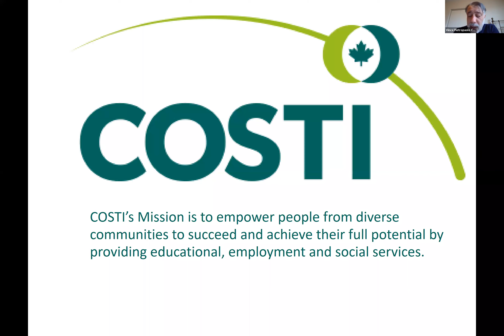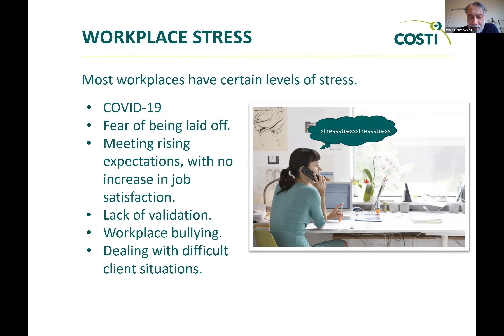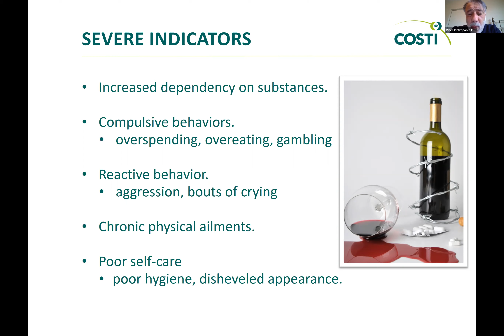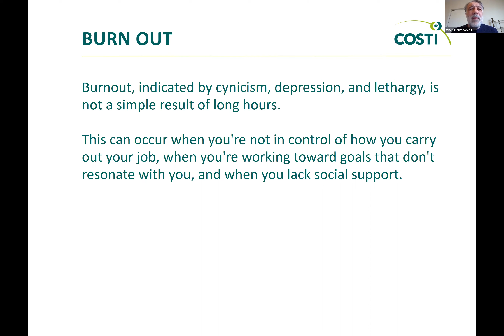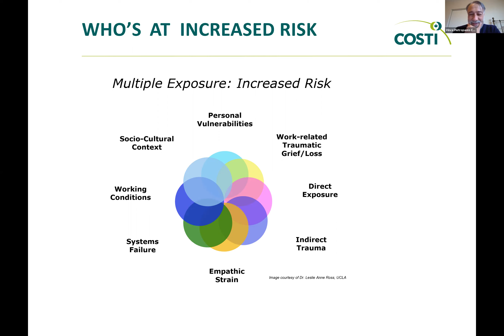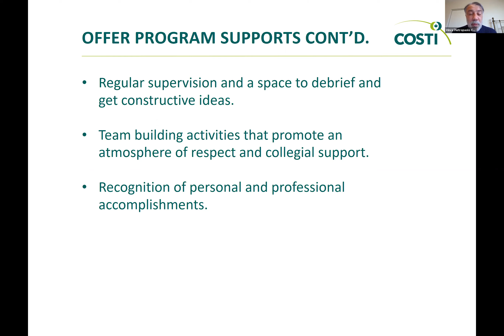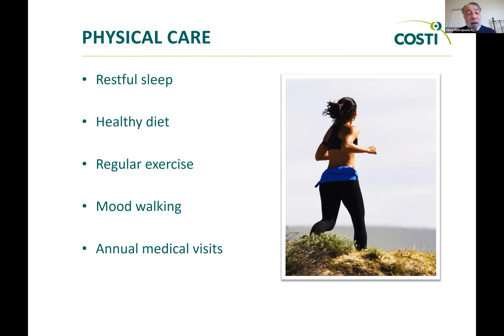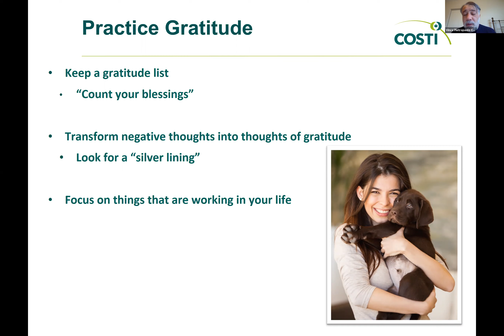Webinar 5: Service Provider Self Care and Resiliency (Amid COVID-19)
Part of "Mental Health and Trauma Informed Care for Service Providers" series.

The purpose of this interactive workshop is to help individuals recognize the signs of distress within themselves and in particular during COVID-19. The presentation will define and explain the difference between burnout, compassion fatigue and vicarious trauma. Effective self-care practices will be discussed both from an individual and organizational perspective. Through small group discussions, participants can share their own self-care practices.